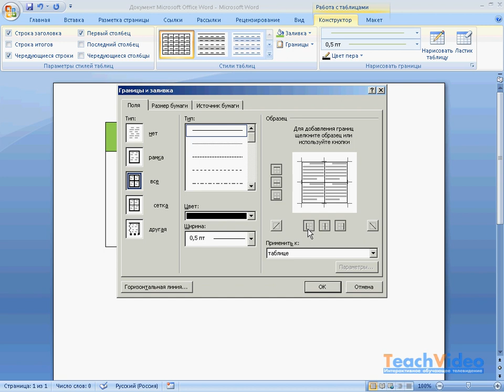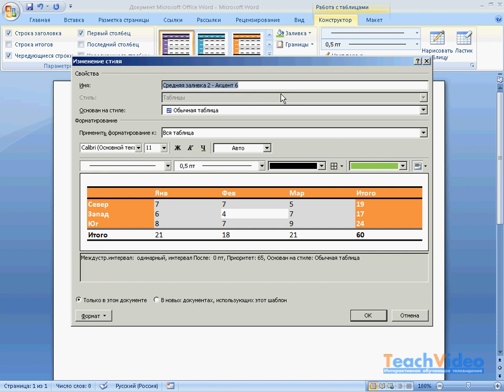Границы и фон ячеек в Word 2007 (22/40)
- еще больше обучающих роликов по офису и работе с документами ответят на ваши вопросы на нашем сайте бесплатно!

После того, как таблица была вставлена в документ, на ленте команд появляется новая вкладка -- «Конструктор».

 С ее помощью настраиваются все параметры таблицы. Для установки цвета заливки ячеек и типов границ, в блоке команд «Стили таблиц» есть соответствующие команды.

 Нажмите на раскрывающуюся кнопку «Заливка» и в появившейся палитре выберите нужный цвет. Соответственно с помощью кнопки «Границы» настраивается граница выделенного диапазона ячеек.

 Обратите внимание, что для доступа к старому диалогу настроек Границ и заливок ячеей нажмите на кнопку «Границы и заливка» в списке «Границы».

 Также можно отметить, что для ускорения процесса форматирования таблиц к ним можно применять стили.

 Выделите таблицу или диапазон ячеек.

 Перейдите на вкладку «Конструктор». В блоке команд «Стили таблиц» раскройте полный список Экспресс стилей.

 Для применения любого стиля, просто сделайте щелчок левой кнопкой мыши по нему.

 Помните, что имеется возможность изменять готовый стиль. Для этого просто выберите его и выполните команду «Изменить стиль» в списке Экспресс стилей. В появившемся диалоге укажите все необходимые параметры форматирования ячеек. Нажмите «ОК» по окончании установки параметров.